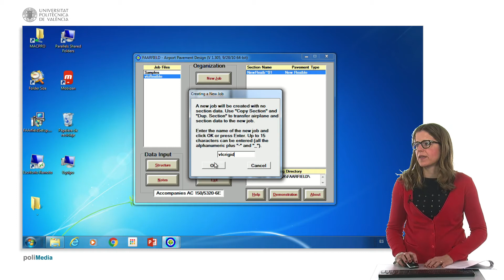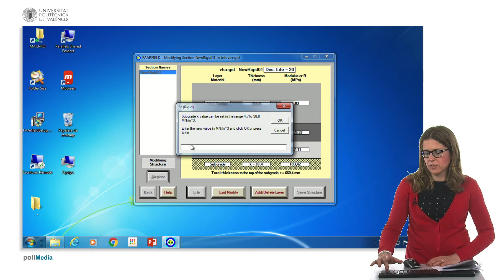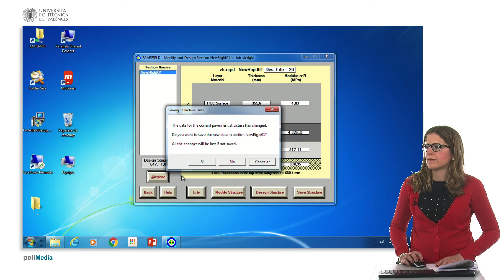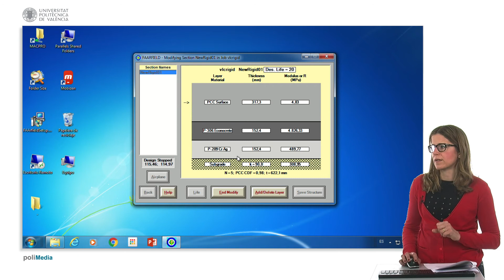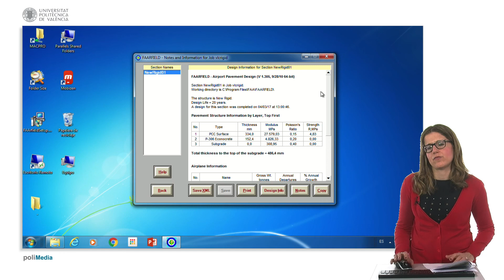Cálculo del espesor de un firme rígido con el FAA Airfield | 119/123 | UPV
Título: Cálculo del espesor de un firme rígido con el  FAA Airfield

Descripción automática: En este video se explica cómo generar una nueva sección de trabajo en un software de diseño para pavimentos de aeropuertos, utilizando como caso de ejemplo la creación de la estructura "new job" denominada vlcrigid. La estructura se define con elementos como un subgrade, una explanada con un módulo de balasto específico, y distintas capas de materiales como "crush agregate", "econocrete", y una losa de pavimento de hormigón.

Se muestra cómo modificar el valor de la capacidad portante (k) y cómo se pueden copiar listas de aviones de una sección a otra para facilitar el proceso. También, se discute la posibilidad de cambiar características de la estructura, añadiendo o eliminando capas según las necesidades del proyecto, como la eliminación opcional de la capa de "crush agregate" mencionada en el vídeo.

Durante la ejecución del programa, se recalcula el espesor óptimo de la losa de hormigón, que puede tardar alrededor de dos minutos, y se recomienda redondear las medidas para la práctica constructiva. Finalmente, el vídeo enfatiza la importancia de no comparar los cálculos automáticos del software con los realizados manualmente y la consideración de utilizar los datos de múltiples tipos de aviones en los cálculos. Se concluye con la forma de guardar la estructura final y cómo extraer e imprimir los resultados como justificativo de cálculos para un proyecto.

Autor/a: Castells Viel María Sales